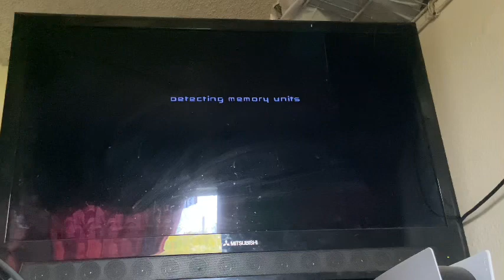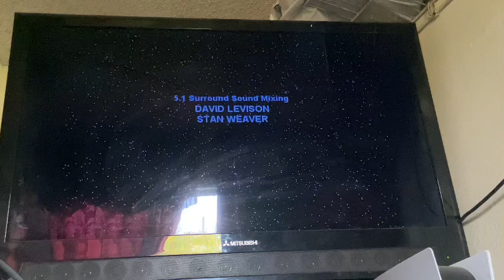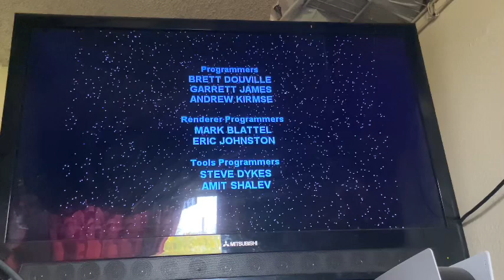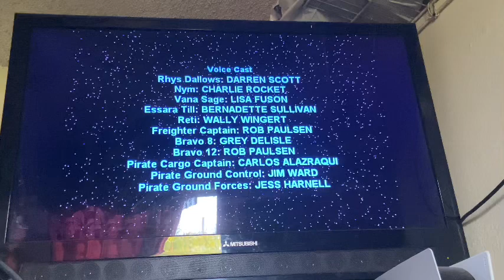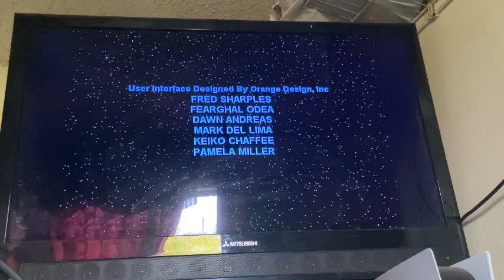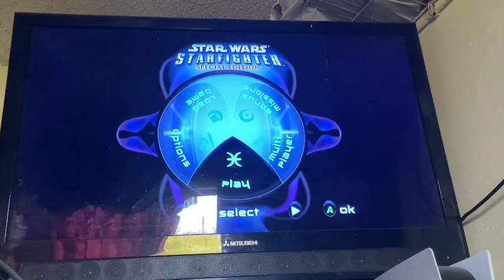Star Wars Starfighter Special Edition Finale